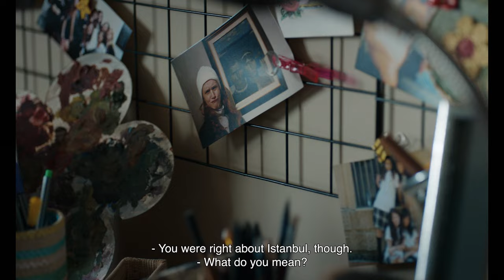Inpaintings · Başlangıçlar (2023) | First Trailer · İlk Fragman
Between the unexpected death of her closest friend in Paris and a shattered, sibylline Ottoman painting in Istanbul; a young fine art conservator tries to navigate through her mid-twenties.

Starring: AHSEN EROGLU · HAZAL SUBASI · OZLEM ZEYNEP DINSEL · OSMAN ISKENDER BAYER · SERRA MENDERES · DENIZ TEKEROGLU · ULAS AKARSU · OMERCAN CELEBI · SENA KONAK · SEMİH GÜLEN · LIONEL BANSARD · EMMANUELLE SELIMOGLU · GRZEGORZ WASZCHUK · DEFNE TUNA · ÖZGÜ AKDAYI OKKIRAN · DERYA ŞAHAN

Director: OZAN YOLERI
Writers: AYSIN KADIRBEYOGLU & OZAN YOLERI
Producers: ILGIM COSAR & ALARA HAMAMCIOGLU BAYRAKTAR
Produced by VIGO FILM & MONDAY FILMS

World Premiere: Tallinn Black Nights FF (First Features Competition, Nov 2023)